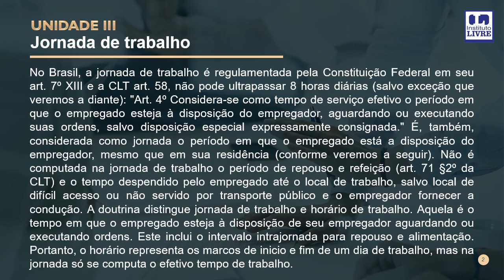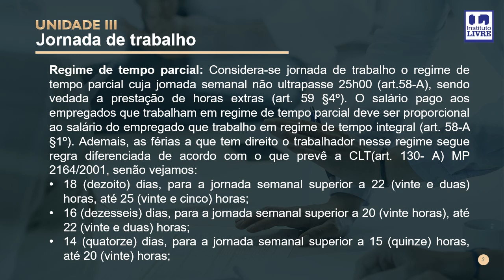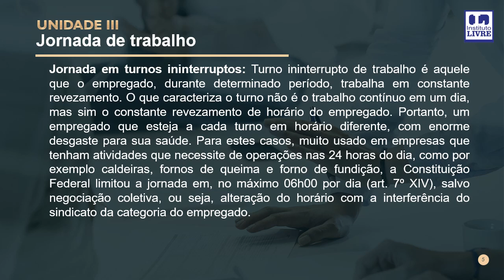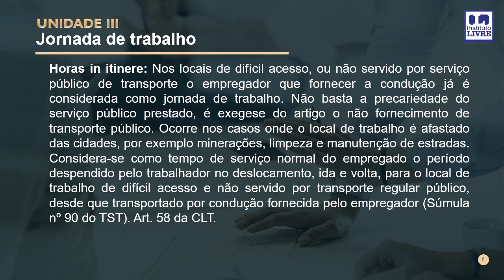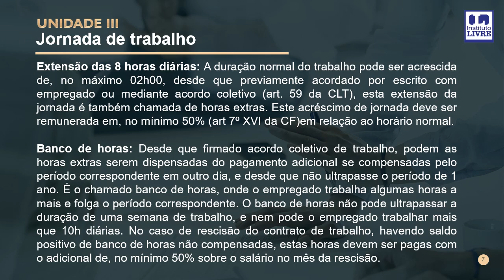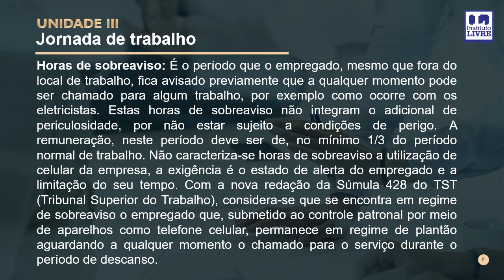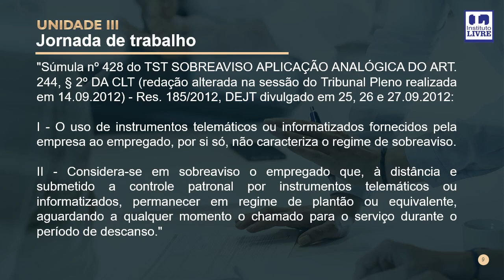3 Jornada de trabalho